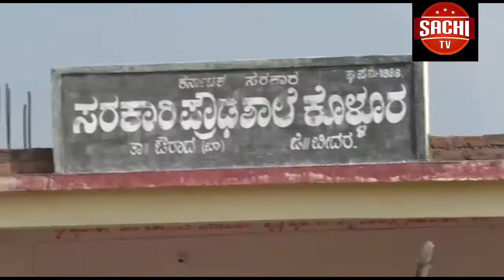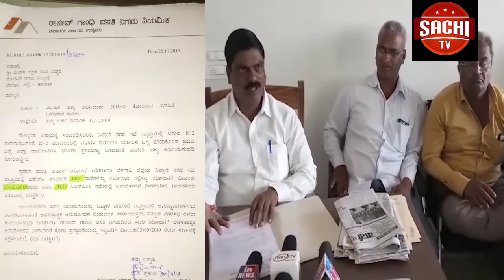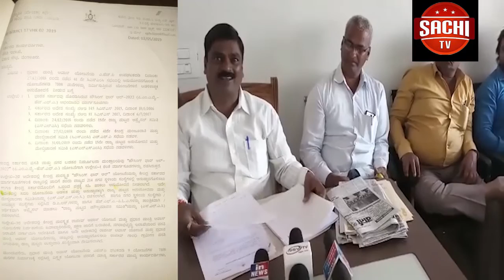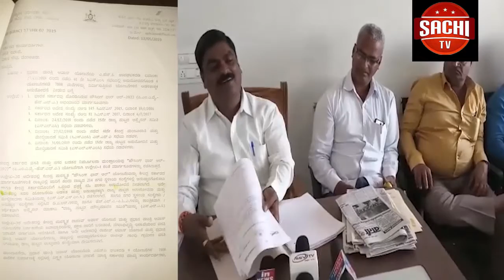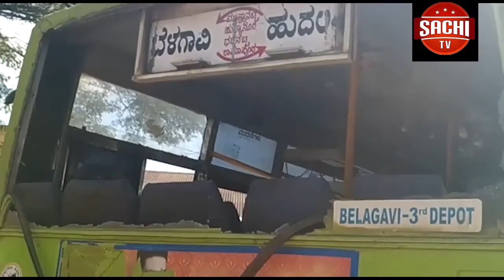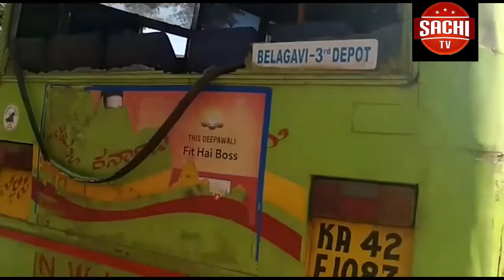ಪಶು ಸಂಗೋಪನಾ ಸಚಿವ ಪ್ರಭು ಚವ್ಹಾಣ ಔರಾದ ತಾಲೂಕಿನಲ್ಲಿ ಪಂಚಾಯತ ರಾಜ